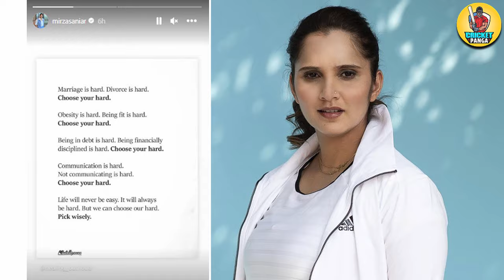Who is Sana Javed?🤯Shoaib Malik Marriage without Divorce with Sania Mirza